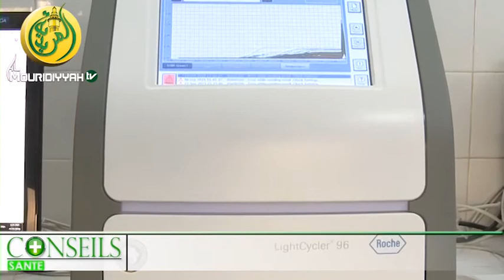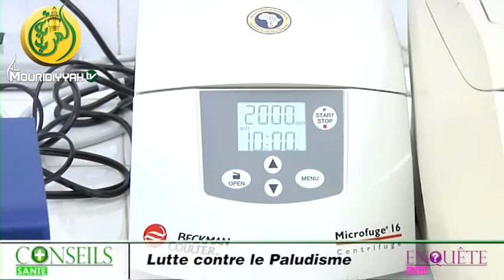Emission Conseil Santé sur Almouridiyyah Tv: Thème Paludisme avec le Professeur Daouda Ndiaye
A la découverte de l'univers Touba sur Al Mouridiyyah Tv la première chaine sur IP au Sénégal.